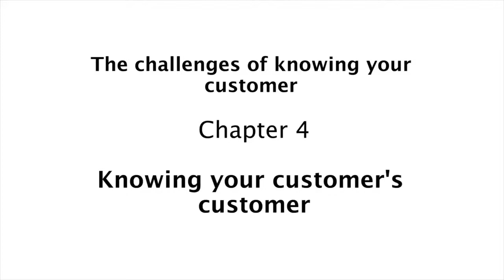Chapter 4 of 4: The challenges of knowing your customer; Knowing your customer's customer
Bart Claeys, head of know your customer (KYC) compliance services at Swift, tells Jane Cooper, The Banker's transaction banking editor, about the challenges for banks in knowing their customers as well as their customers' customers.